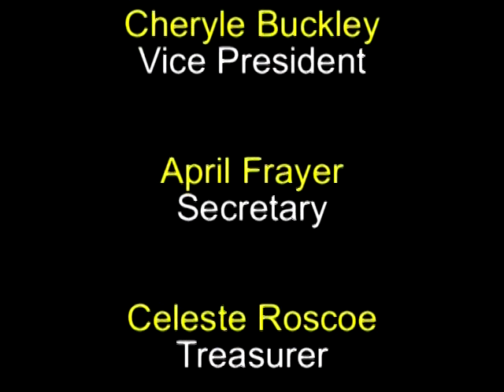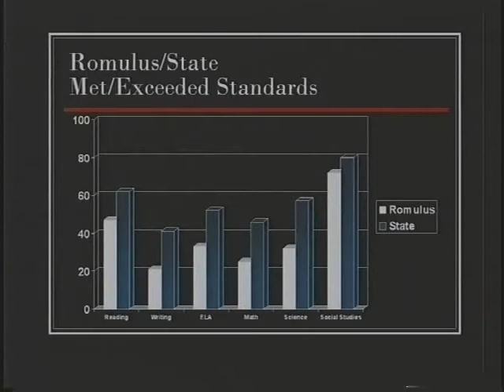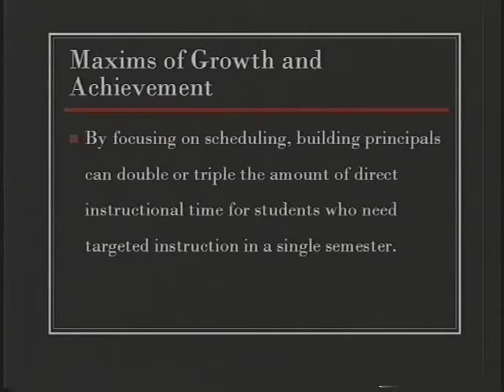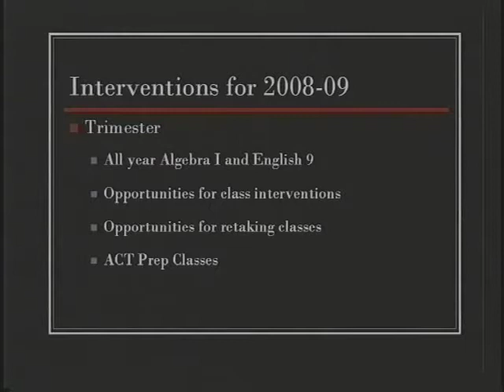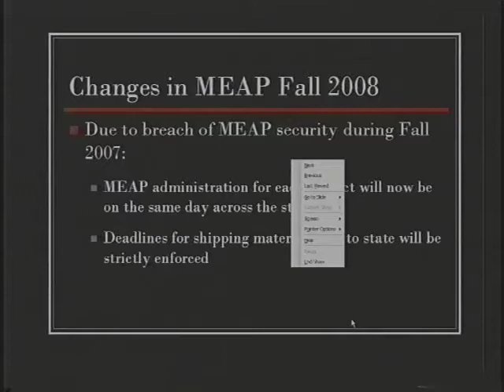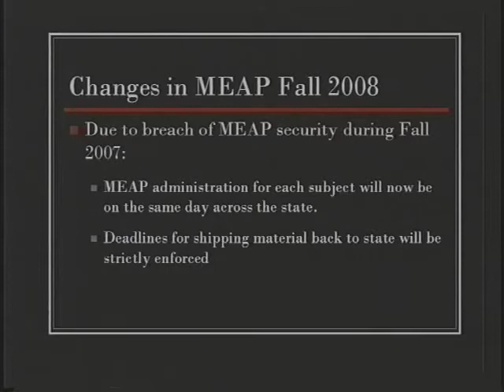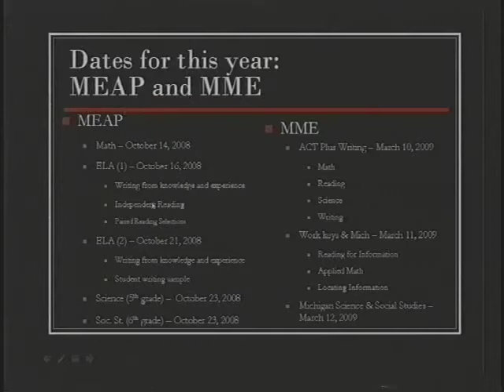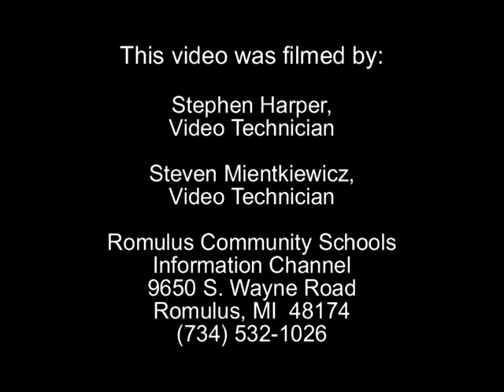September 22, 2008 Board Meeting